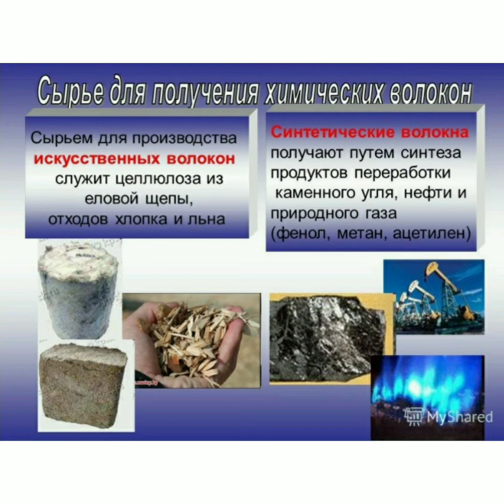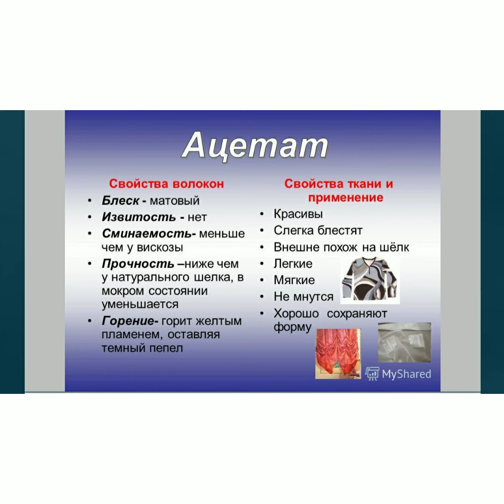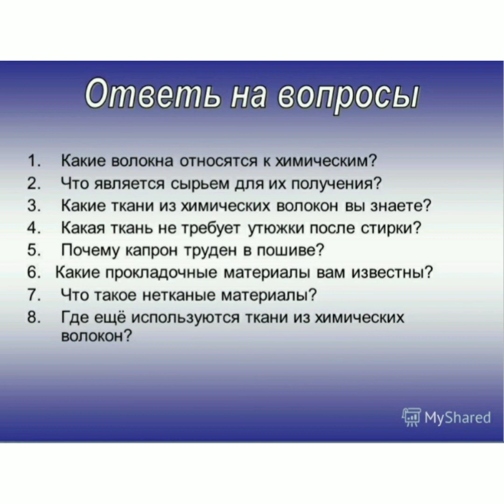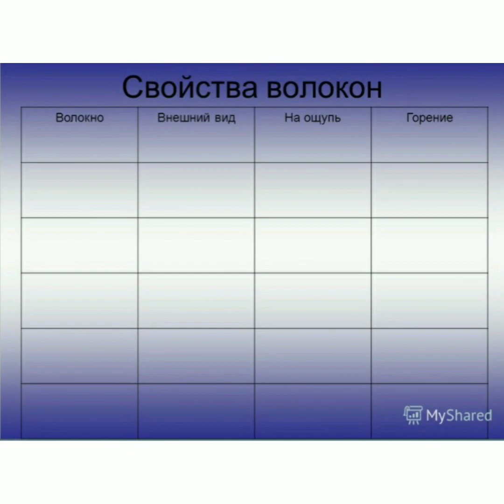Химические волокна и их свойства. Алматинский колледж пассажирского транспорта